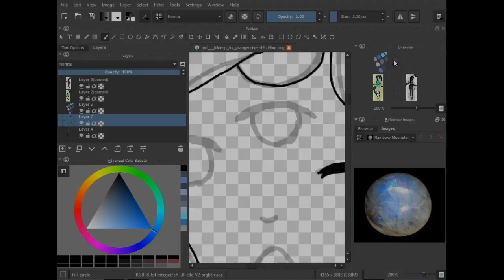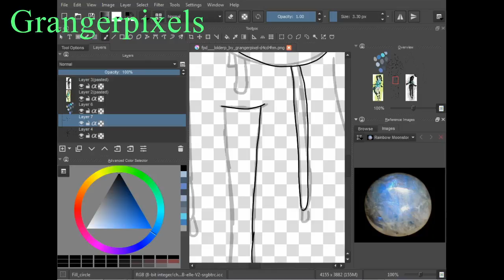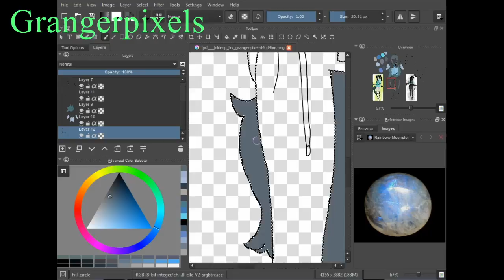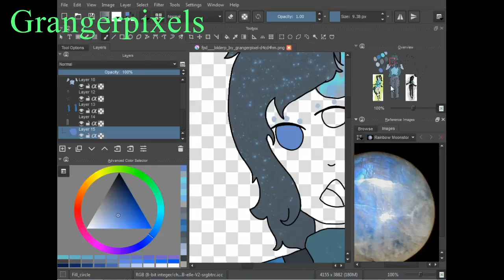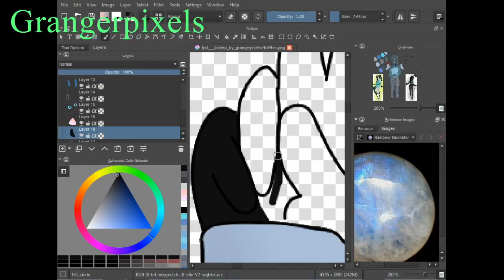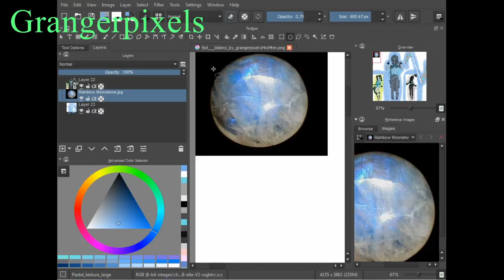Rainbow Moonstone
base by: Grangerpixel

Until the next video, So long my fellow knights! ^w^/